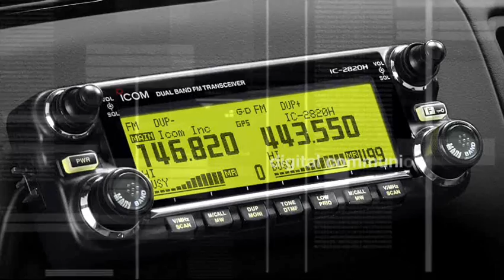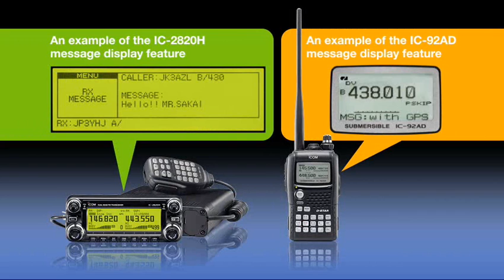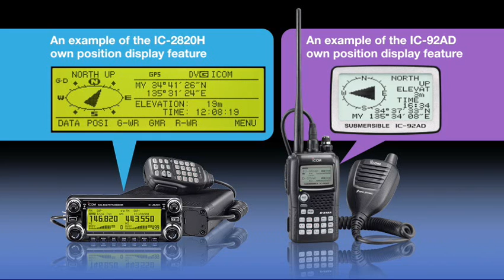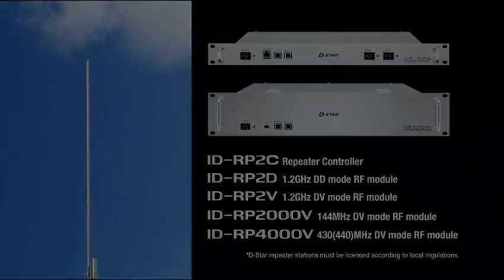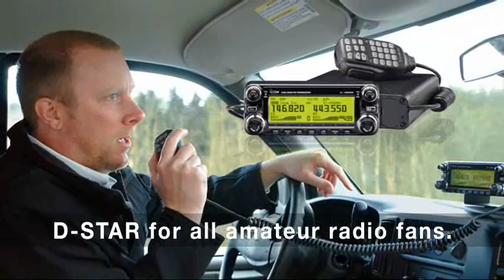Discover D-STAR from Icom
D-STAR (Digital Smart Technologies for Amateur Radio) is an open standard digital communication protocol. Learn about DSTAR and its many functions!